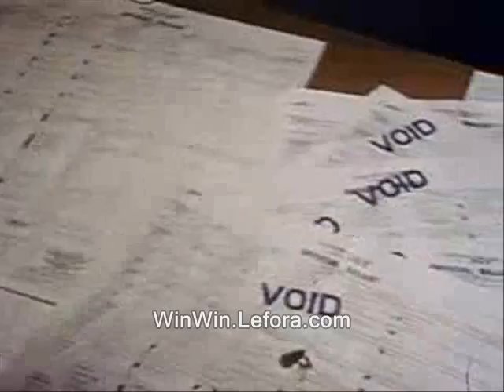New third party to focus on...partying! (New Hampshire)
Sponsor - New third party to focus on...partying. Learn more about it

win win party winwin win-win third parties ron paul party new hampshire partying ridleyreport having fun things to do in blast free state project. win win party dave ridley report bars nightclubs karaoke staters open mike liberty soap box idol rants nh.  libertarian police departments moving to live free or die.